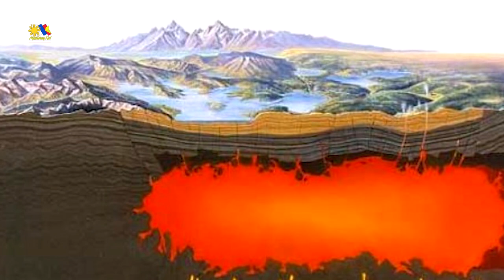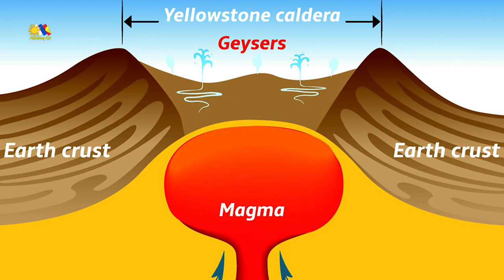HIGANTENG BULKAN NANGANGANIB SUMABOG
Higanteng bulkan nanganganib sumabog ano mang oras.
May magagawa ba tayo o mapipigilan ba natin ito?
At gaano nito maapektohan ang pamumuhay sa mundo?